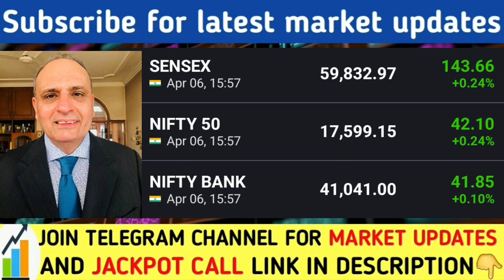भसीन का चेतावनी | Sanjiv Bhasin latest today | Nifty Banknifty prediction | Share Market prediction